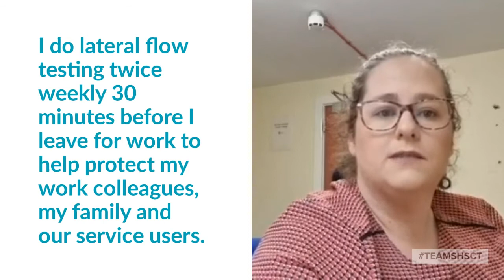Lateral Flow Testing Ciara Domiciliary Care Manager